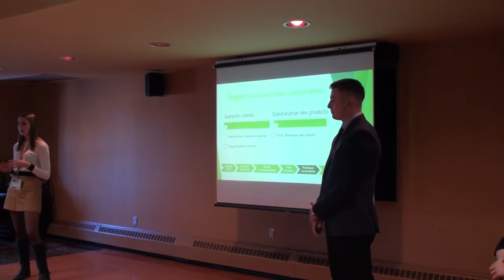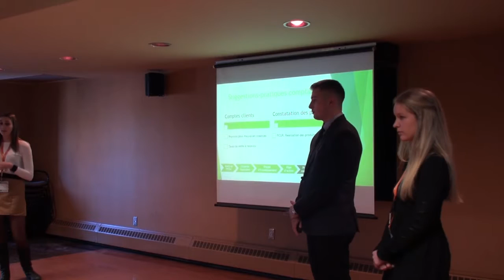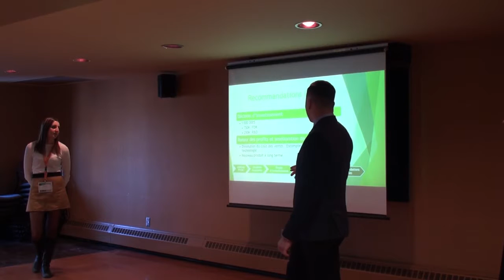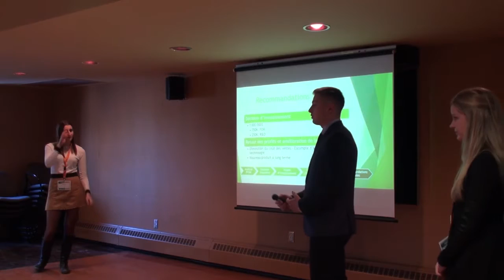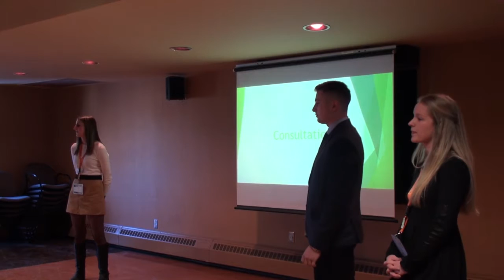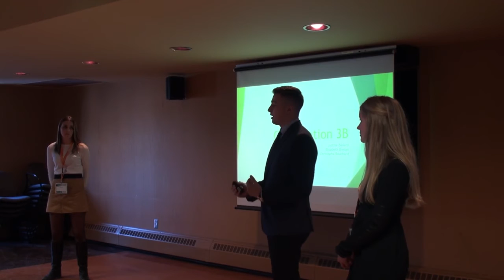Le cégep de Sainte-Foy (équipe 1) en compétition dans la catégorie «Comptabilité» - Partie 2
Le cégep Édouard-Montpetit était l’hôte des premiers Jeux collégiaux du commerce, en mars 2016. L’événement a réuni plus de 100 personnes dont près d’une soixantaine d’étudiants répartis en 19 équipes issues des programmes d’études techniques en administration du Québec.

Les participants devaient analyser un cas dans l’une des deux catégories du concours, soit «marketing» et «comptabilité/finance». Ils devaient également préparer une présentation et exposer leur travail à un jury regroupant des professionnels du milieu des affaires.

Dans cette vidéo, retrouvez les participants du cégep de Sainte-Foy (Équipe 1), dans la catégorie comptabilité/finance (Partie 2).